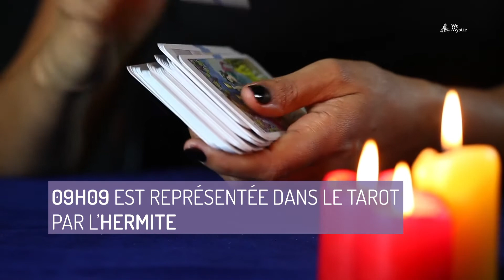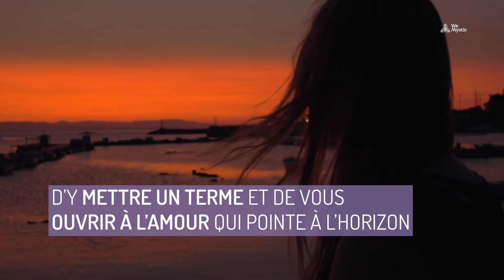Significations et prévisions de l’heure miroir 09h09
Que signifie l’heure miroir 09h09 ?

Si cette heure miroir vous apparaît, cela signifie de façon générale qu’il est temps de finaliser et de mettre en pratique les projets que vous avez commencés et que vous n’avez pas terminés. Pensez à ces projets, éliminez ceux que vous ne voulez plus et mettez en pratique ceux que vous avez déjà commencés.

00:00 L’heure miroir 09h09
00:18 Heure miroir 09h09 pour le tarot
00:44 Heure miroir 09h09 pour la numérologie
01:27 Heure miroir 09h09 – interprétation angélique
01:55 Heure miroir 09h09 en amour

Oú je peux trouver WeMystic France ?

Merci beaucoup de faire partie de la communauté WeMystic.